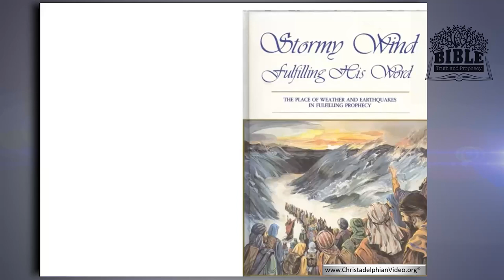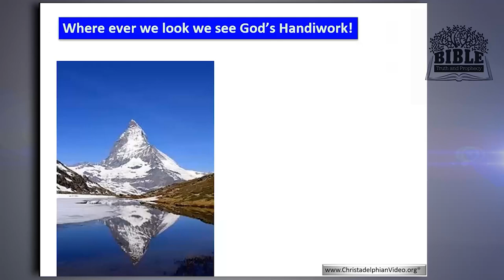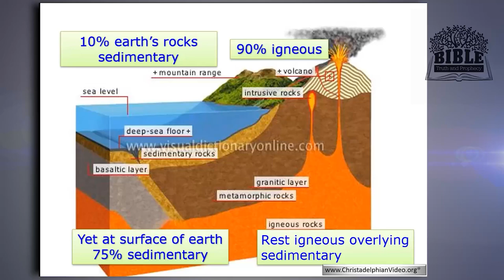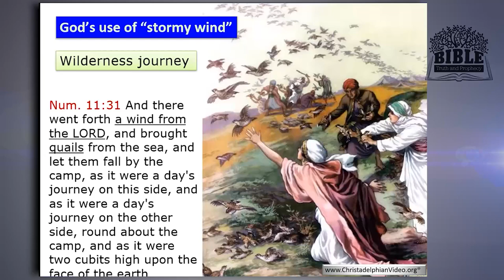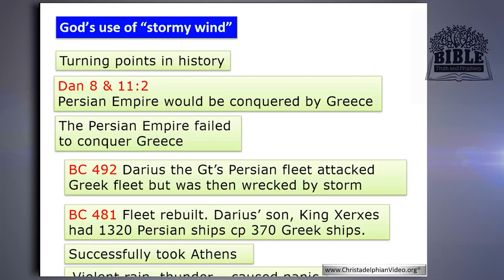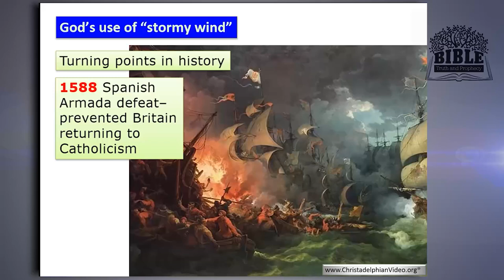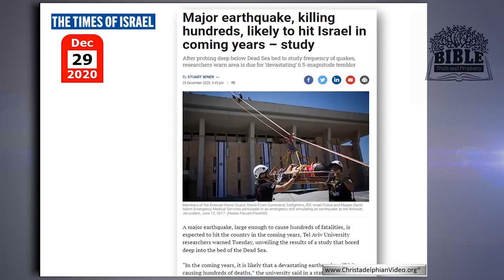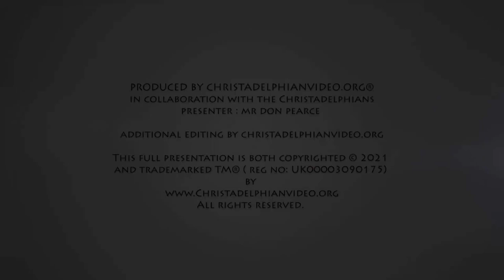Stormy wind Fulfilling His Word 2021 updated